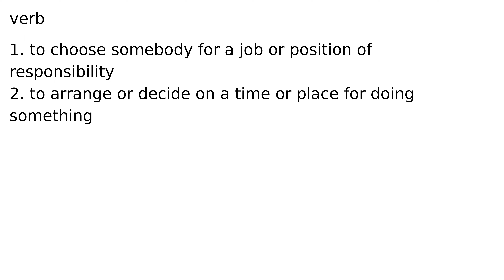appoint verb meaning meanings definition definitions phonetics pronunciation english dicti